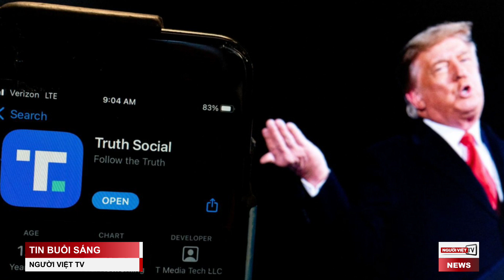Trộm cắp gia tăng tại các phi trường ở Việt Nam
Las Vegas mừng cấp giấy kết hôn thứ 5 triệu
Trump ra mắt ứng dụng mạng xã hội mới
Cháy nhà ở Garden Grove, một ông được cứu thoát
Việt Nam đối diện khó khăn kinh tế vì xăng dầu lên giá